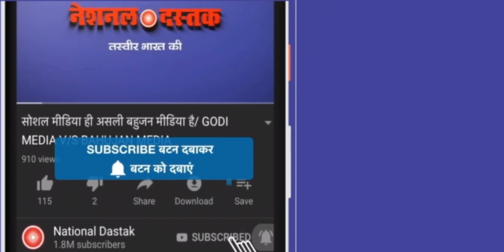मंत्रालय में आग भी लगा सकती है बीजेपी, लेकिन 50- 50 पर कैसे पलटेगी, शिवसेना